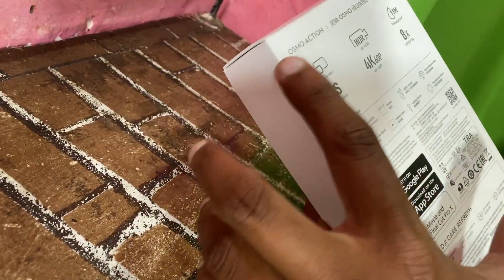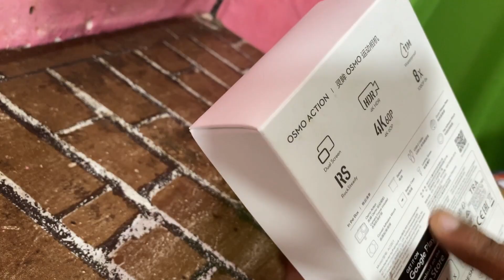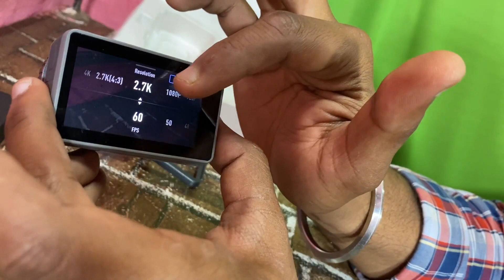Dji Osmo Action Review Video Quality test/Stablization test Go pro9 killer The best in action camera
Aaj ke is Video me Maine apse Dji osmo Action ke bare mein baat ki hai aur share ki hai isi dji osmo action ki unboxing aue ek first look kuch camera samples ke sath mein jaha pe yeh 4k 60fps tak videos ko record kar sakte hai aur isi ke sath maine isi dji osmo action ka charging kit bhi unbox kiya hai jisme ek charging hub hai.